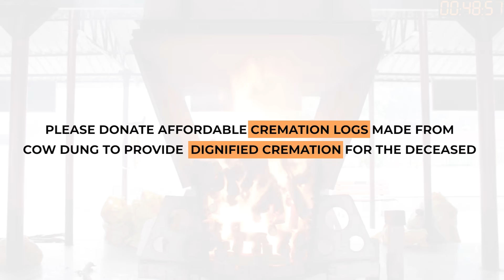Rajasthan के इस गांव में लगातार मौतों के बाद भी क्यों Corona की testing नहीं करवा रहे लोग?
The Lallantop team is visiting different villages in Rajasthan's Sikar District for coronavirus ground reporting. In Nari village, people are hiding Covid-19 symptoms because they have a fear of government hospitals. They fear that if they would be admitted to a government covid-care hospital, they might die, as the facilities provided in government hospitals are not proper. Apart from this, the Rajasthan government has declared black fungus as an epidemic and a notifiable disease in the state under the Rajasthan Epidemic Act, 2020. The government said this notification was issued to ensure integrated and coordinated treatment of black fungus and Covid-19.

Edited By: Manoj Kumar